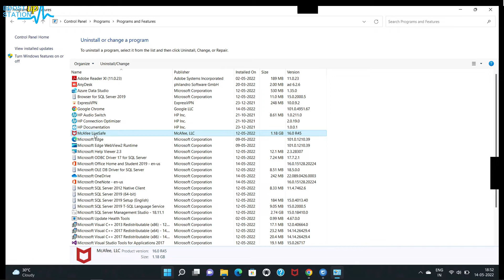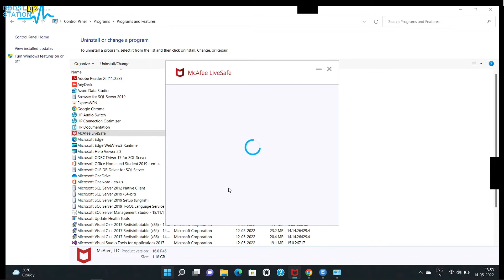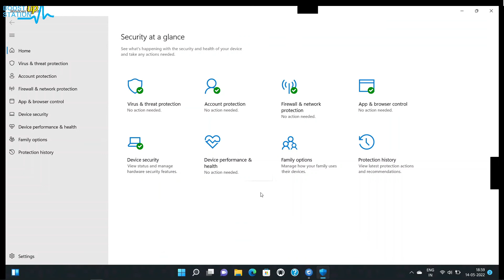Uninstall McAfee Antivirus Completely Windows 11, 10 | McAfee Removal Tool | Remove McAfee LiveSafe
uninstall mcafee antivirus completely windows 11, 10, 8, 7 | uninstall mcafee without removal tool | remove mcafee livesafe, mcafee security endpoint from windows 10, 11, 8, 7.

So only you are responsible for any kind of activity done by you :)